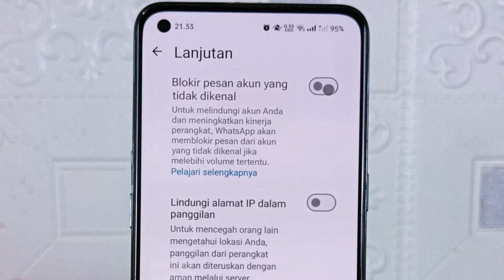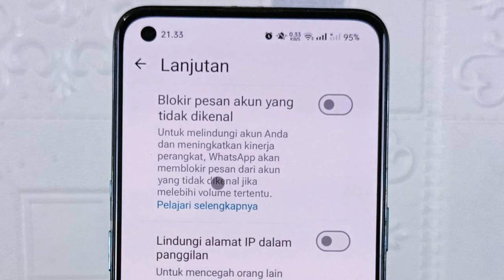WhatsApp Hadirkan Fitur Blokir Chat Dari Semua Nomer Asing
Assalamualaikum apa kabar teman-teman semua, seiring perkembangan teknologi dan tuntutan dari penggunaannya,aplikasi perpesanan WhatsApp terus mengembangkan kemampuannya dalam menjaga privasi pengguna dari spam chat orang yang tidak dikenal.

Nah baru-baru ini WhatsApp Tengah mengembangkan fitur untuk memblokir semua pesan dari nomor asing atau nomor yang tidak dikenal, nantinya setelah fitur ini diaktifkan, semua chat dari nomor yang belum tersimpan di HP akan terblokir dan tidak akan bisa masuk, dengan langkah ini maka pengguna tidak akan menerima pesan, kecuali dari nomor yang telah tersimpan.

Untuk sementara fitur ini masih dalam tahap pengembangan, dan mungkin sebentar lagi akan diluncurkan untuk sebagian pengguna whatsapp beta, jadi kita tunggu saja kapan fitur ini akan mulai dirilis.

Terima Kasih